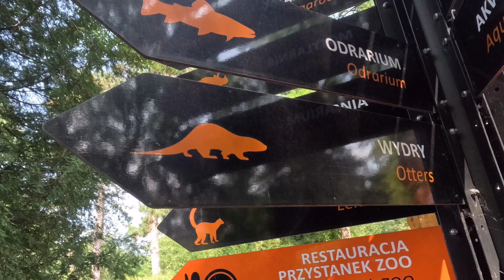Wrocław Zoo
Explore the zoo with us, 4 hours trimmed down to a 14 minute video. Hope you all like it, the girls had lots of fun and I think we left at the right time to get them fed and to have a rest.

Wrocław videos will be put up as well as the Krakow videos over the next week.